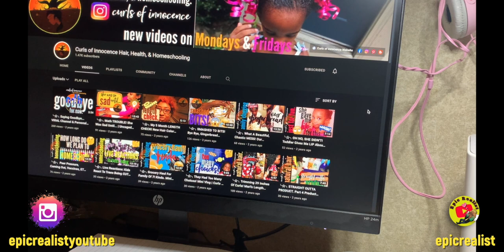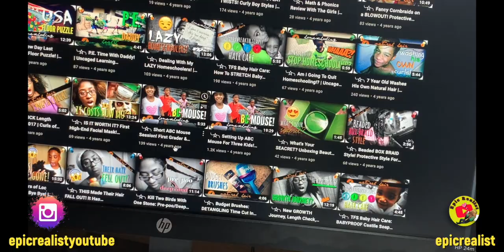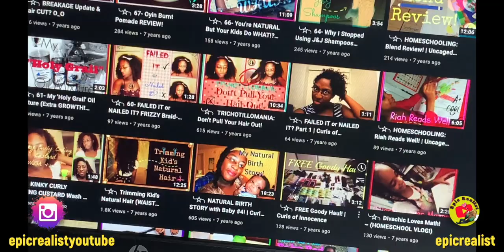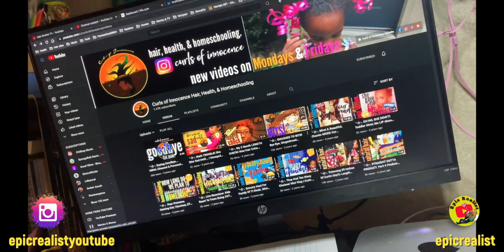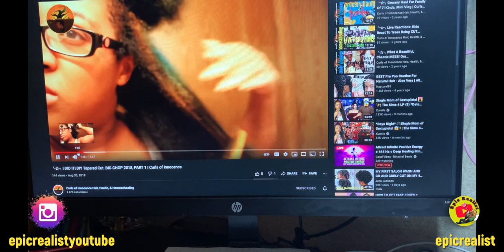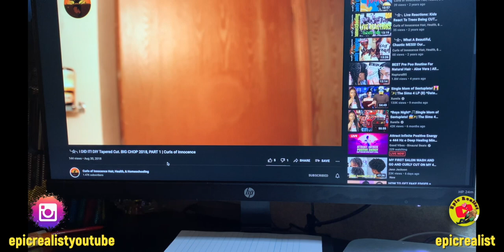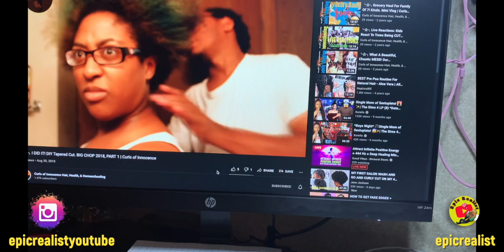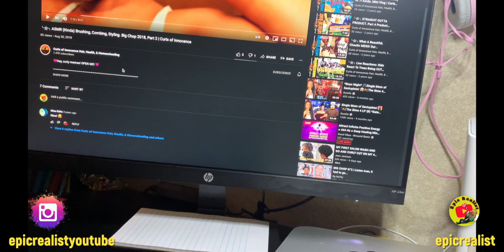☯ Reacting To My BIG CHOP! | Epic Realist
Wanna try some cannabis products? epicrealist.com

Main IG: epicrealistyoutube
Health & Fitness IG: epicrealistfitness
Hair & Homeschooling IG: uncagedlearninghomeschool

Tags: "epic realist" "spirituality" "nature" "fitness" "realness" "realist"